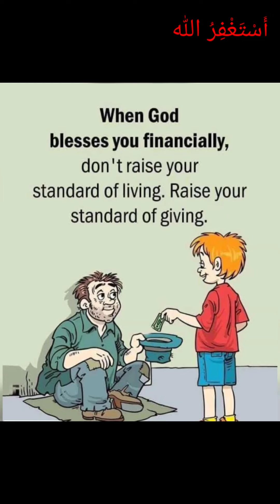TOP MOTIVATIONAL PICTURES MOR POWERFUL THAN WORDS / ONE PICTURE MILLONS WORDS PART 136